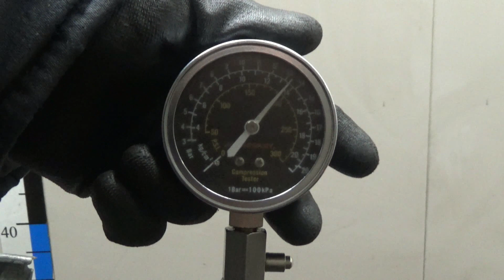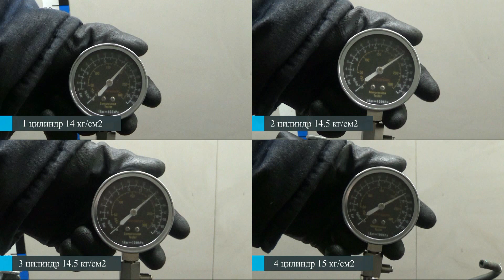Двигатель Honda для Jazz 2002-2008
Описание двигателя Двигатель Honda для Jazz 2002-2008
1.2Л. 2006Г. КОМПРЕССИЯ: 1Ц:14 2Ц:14.5 3Ц:14.5 4Ц:15 ХОЛОДНАЯ КОМПРЕССИЯ ЕСТЬ ВИДЕООБЗОР ДВИГАТЕЛЯ И ЗАМЕРА КОМПРЕССИИ КОНТРАКТНЫЙ ЕСТЬ СОПРОВОДИТЕЛЬНЫЙ ПАКЕТ ДОКУМЕНТОВ ГТД L12A1